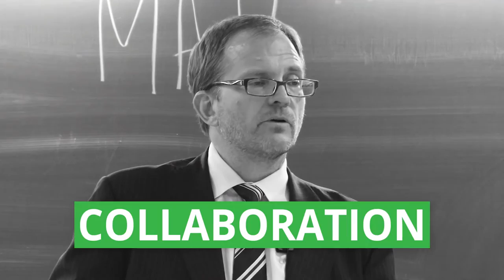Matt Petersen: How did Los Angeles clean up its air pollution?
A conversation in New Delhi with Matt Petersen, Chief Sustainability Officer in Los Angeles. To get access to more exclusive content from Matt Petersen's program, sign up with your email

00:00:00.667,00:00:02.500
[TEXT: How did Los Angeles clean up its air pollution?]

00:00:02.500,00:00:05.833
[TEXT: A conversation in New Delhi with Matt Petersen
Chief Sustainability Officer, Los Angeles, California]

00:00:05.833,00:00:07.792
[Matt Petersen:] What are the lessons we can share from L.A.?

00:00:07.792,00:00:08.667
All of these issues —

00:00:08.667,00:00:11.125
air pollution, water scarcity, climate change —

00:00:11.125,00:00:12.583
require urgent action.

00:00:12.583,00:00:14.750
You also need bold leadership

00:00:14.750,00:00:18.958
from students, from elected officials, from corporate leaders,
from NGOs.

00:00:18.958,00:00:20.750
[TEXT: Tata Power Delhi Distributed Limited Solar Panel Array]

00:00:20.750,00:00:21.875
It’s really important to monitor,

00:00:21.875,00:00:25.708
in this case, air quality and understand how to manage the problem.

00:00:25.708,00:00:29.083
Having the right regulatory structure and governance is really
critical.

00:00:29.083,00:00:31.292
It also helps encourage foreign investment.

00:00:31.292,00:00:32.875
We need collaboration.

00:00:32.875,00:00:36.458
All of these issues are a challenge — transport, industry,
agriculture.

00:00:36.458,00:00:38.708
Obviously there’s no silver bullet.

00:00:38.708,00:00:40.750
It all has to work together.

00:00:40.750,00:00:42.542
[TEXT: Climate Partners for a Clean & Prosperous Future]

00:00:42.542,00:00:47.125
[TEXT: To get access to more exclusive content from Matt Petersen’s
program sign up with your e-mail at climate.america.gov/category/air-quality/]

00:00:47.125,00:00:49.167
Produced by the U.S. Department of State]